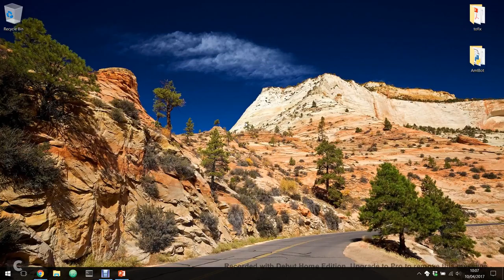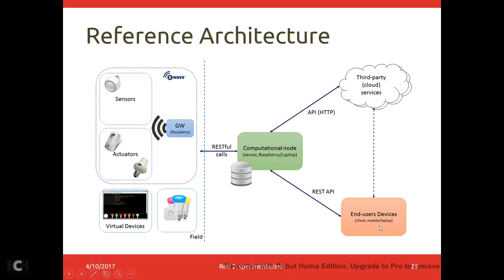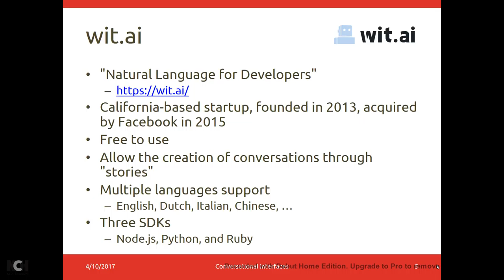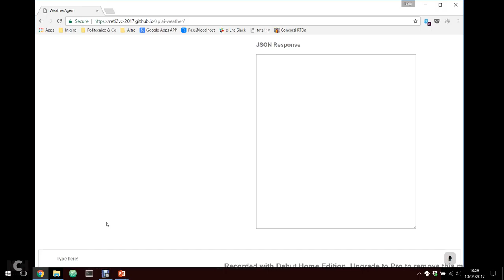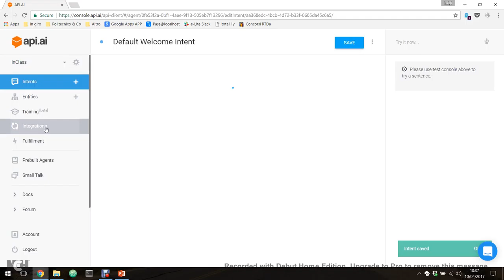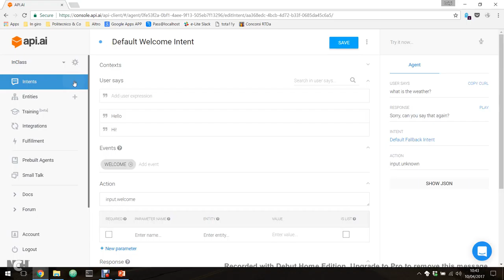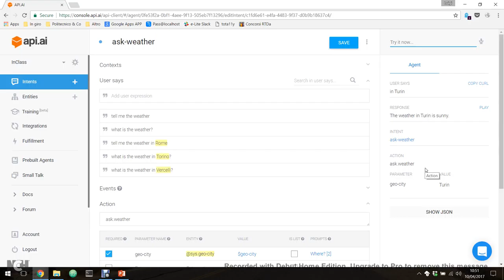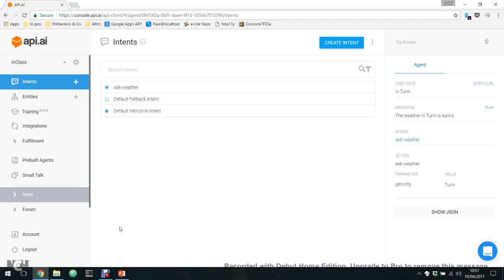R2S-2017-L3 Interfacce conversazionali con api.ai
Lezione del 10/04/2017, parte II: Interfacce conversazionali ed esempio d'uso di api.ai.

Reti 2: sperimentazioni, anno 2016/2017